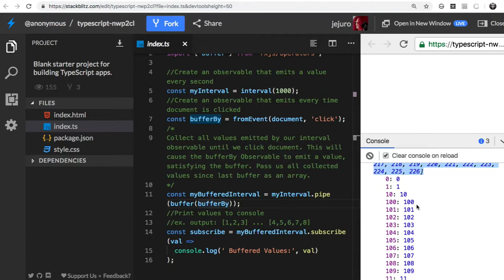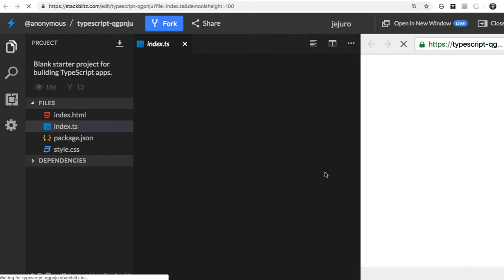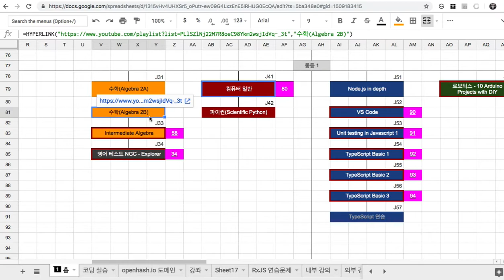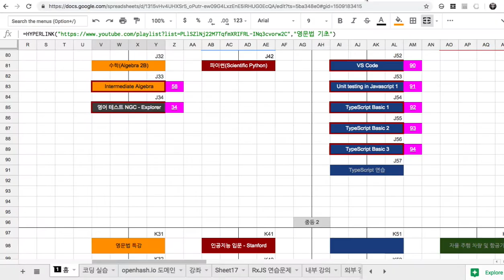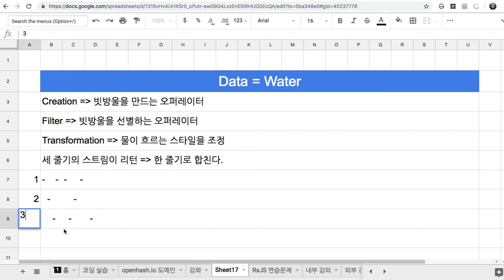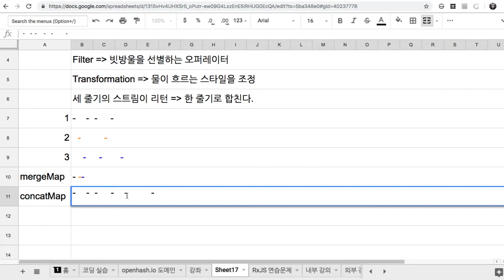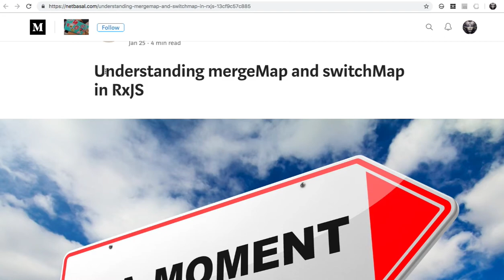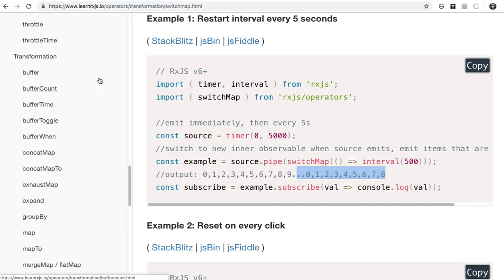13 - Transformation Operators